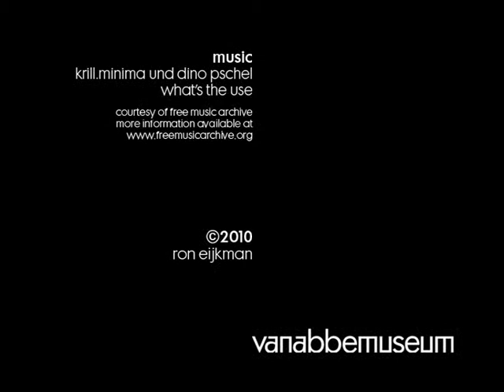Denmark, van Abbemuseum, Time Lapse, Archive³, 1974-2010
Rejected books, newspapers, magazines, files and listings are transformed into visual archives expressing information overload. Emptiness as antidote.

A rolling archive of transformed archives. An archive cubed.